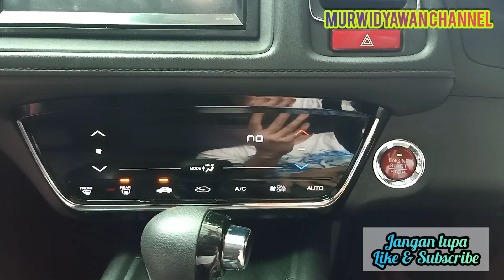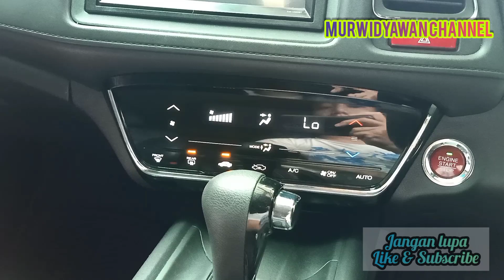BAU LUAR MASUK KE KABIN MOBIL HRV || Begini Atasinya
Update video terbaru saya, Kalian dapat melihatnya di